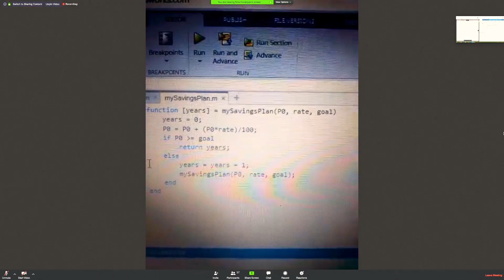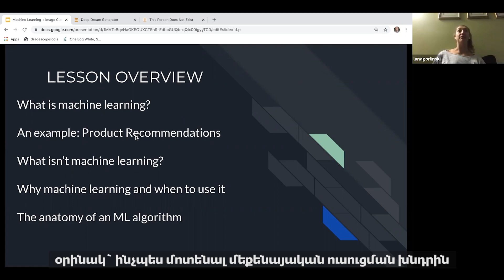TUMOfromHome Online Learning Labs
ԹումոՏնից֊ը բուռն ընթացքի մեջ է. թումոցիներն իրենց վիրտուալ աշխատարանների ղեկավարների հետ ուսումնասիրում են ամեն ինչ՝ սկսած մեքենայական ուսուցումից մինչև ռետրո ոճի վիդեոխաղերի ստեղծում և տանը ձայնային գրադարանների կառուցում

TUMOfromHome is in full swing, with TUMOians virtually diving into a batch of off-the-wall learning labs with their favorite lab leaders, exploring everything from machine learning and retro-style video game development to building up their own at-home sound libraries.